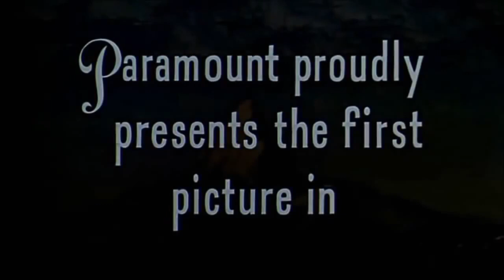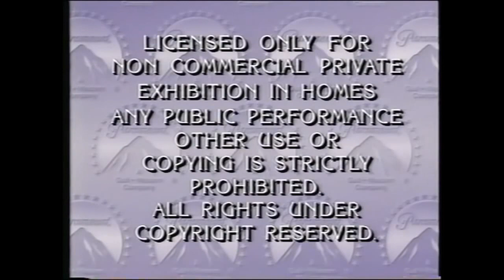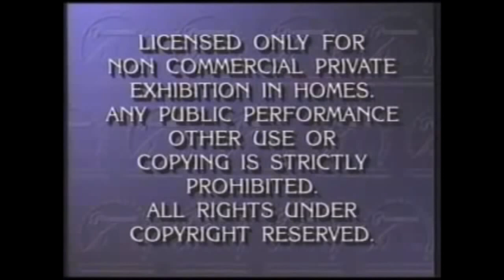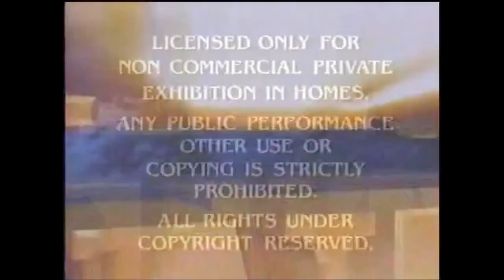(REUPLOAD) Paramount Logo History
Reupload for Matt200055